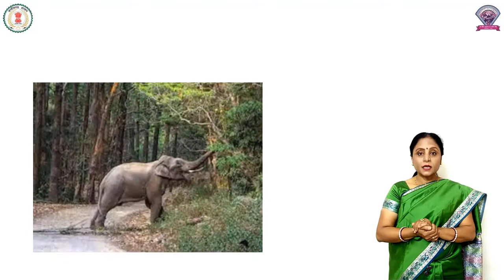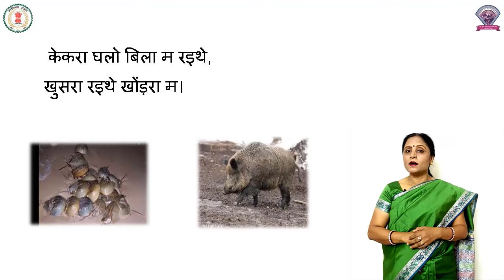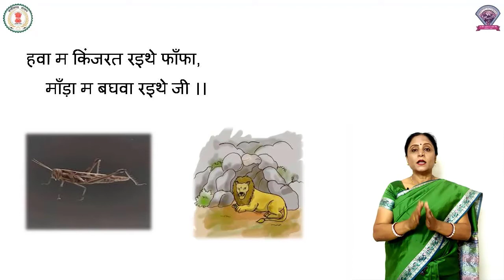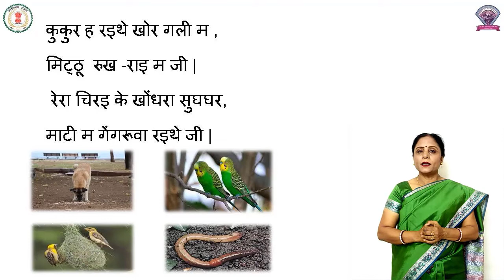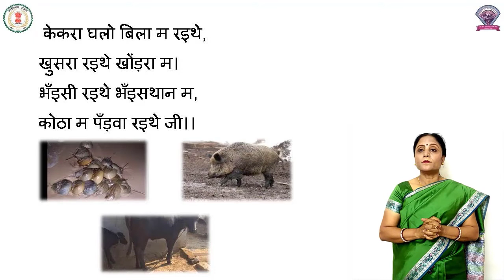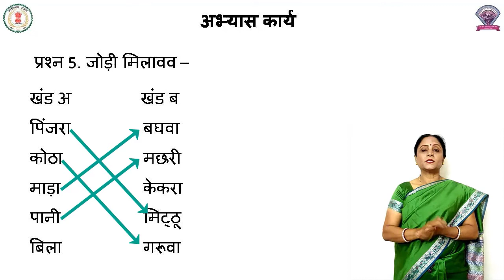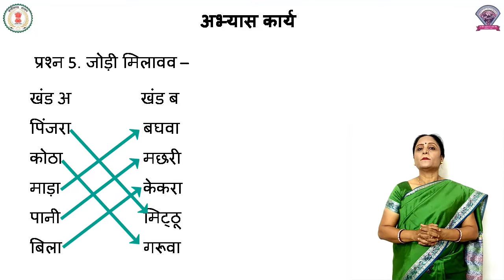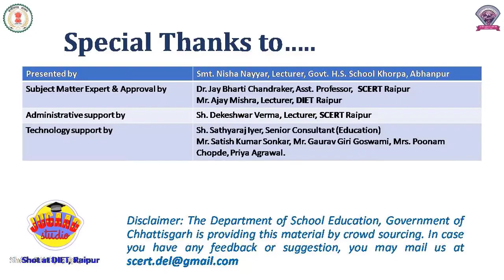कक्षा - 3, हिंदी, 3, मुसवा रहिथे जी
कक्षा - 3
विषय - हिंदी
पाठ - 3
पाठ का नाम -  मुसवा रहिथे जी